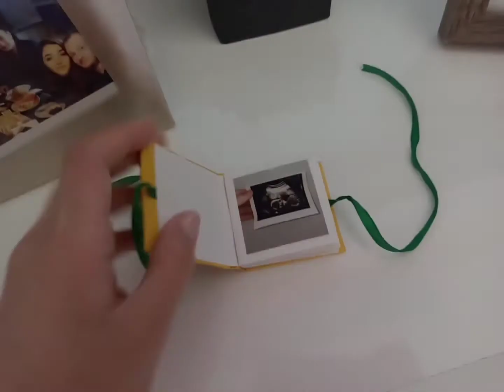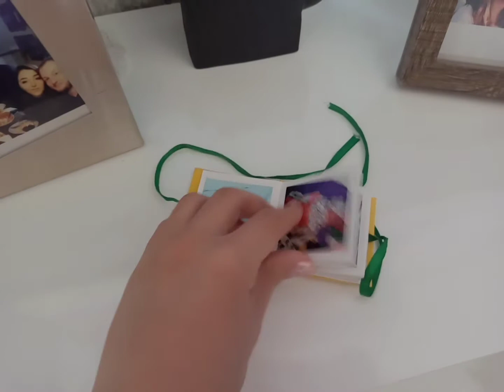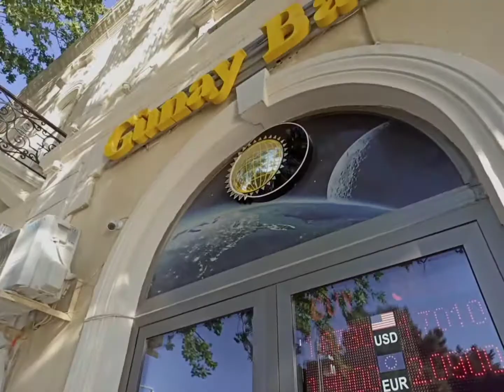Bacim qizina Dogum gunu ucun Geyim secdik👶🏻😍👌